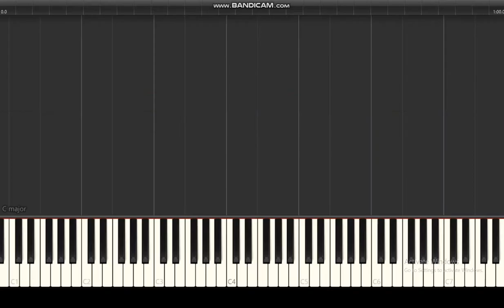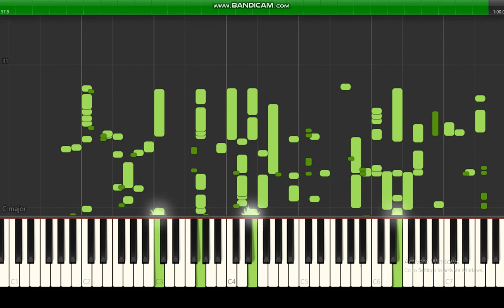The Alphabet Song From Baby Shakeseare (Synthesia Verison) (NOT REAL)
Who Can Create A Midi To Make It Real?